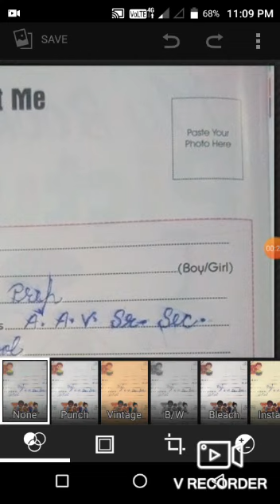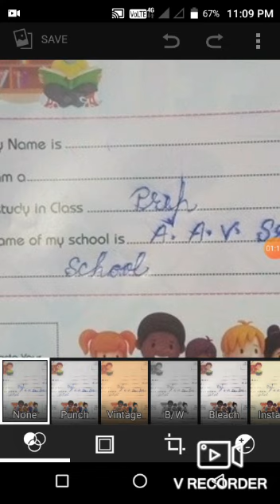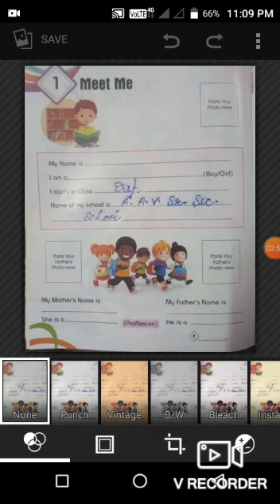SCIENCE CLASS PREP CH 1 BY MRS TAHIRA